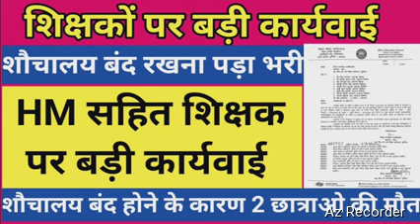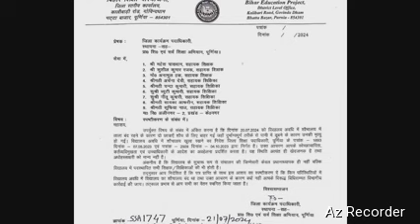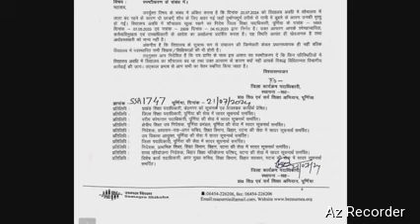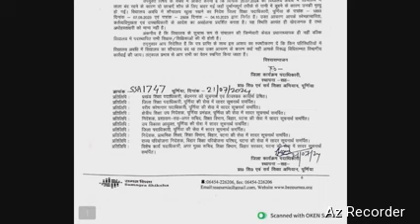शिक्षकों पर बड़ी कार्यवाई।शौचालय बंद रखना पड़ा भारी।HM सहित शिक्षक पर बड़ी कार्यवाई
About video
   शिक्षकों पर बड़ी कार्यवाई,
शौचालय बंद रखना पड़ा भारी,
HM सहित शिक्षक पर बड़ी कार्यवाई,